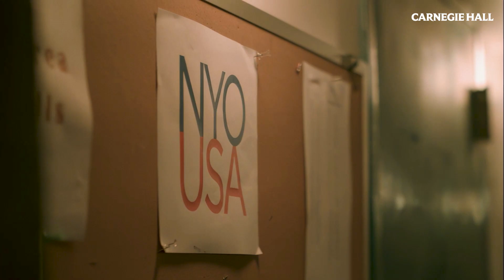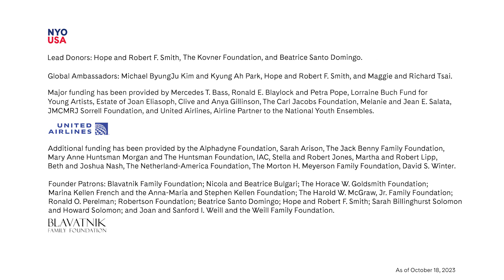NYO-USA Alum Spotlight: Joshua Elmore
Joshua Elmore (NYO-USA 2015 and 2016) talks about his path to becoming a bassoonist, discovering NYO-USA, and his experience as a professional musician. Joshua is the principal bassoon of the Fort Worth Symphony Orchestra.

In 2023, Carnegie Hall celebrates 10 years since the establishment of its national youth ensembles—the National Youth Orchestra of the United States of America (NYO-USA), NYO2, and NYO Jazz—which invite America’s top teen instrumentalists to come together for free intensive training and performances with the world’s finest artists at Carnegie Hall and around the globe. As national ensembles, these programs include a broad range of musicians that reflect the exceptional talent and diversity of the United States. These teens serve as dynamic music ambassadors for their country as they travel the world, taking part in youth exchange and cultural diplomacy activities.